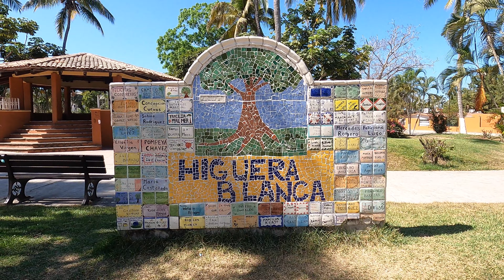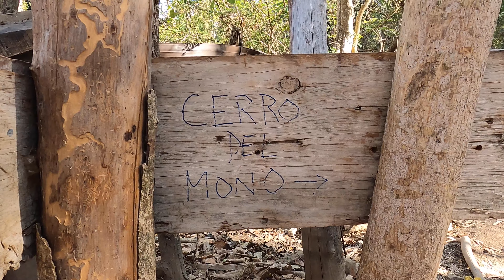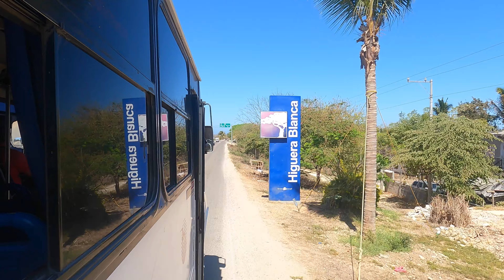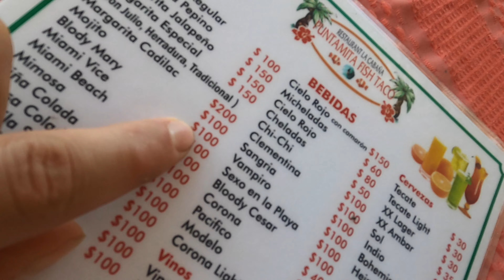SAN PANCHO & MONKEY MOUNTAIN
Traveling the area around Sayulita, Mexico including a hike to Monkey Mountain, lunch at Punta Mita and beach time at San Pancho (San Francisco).